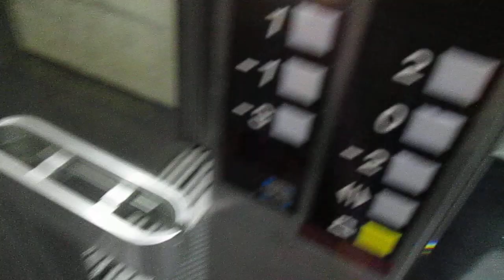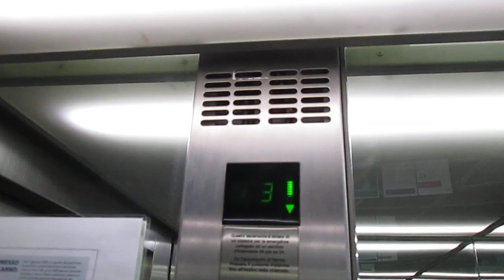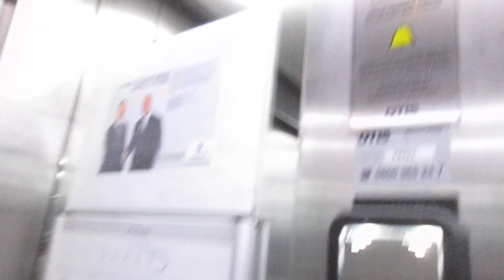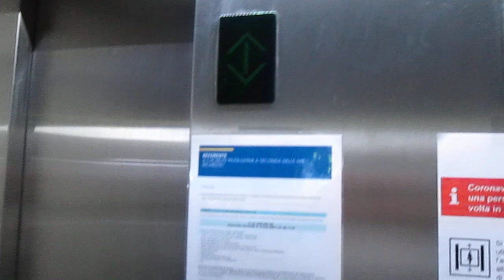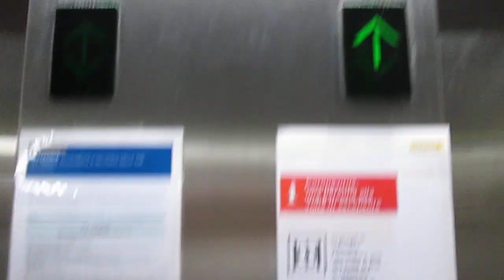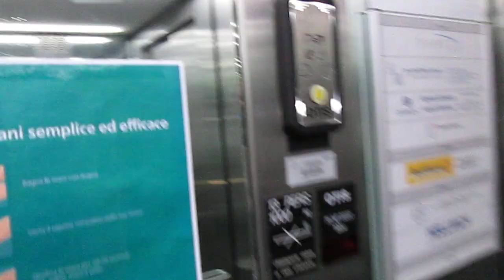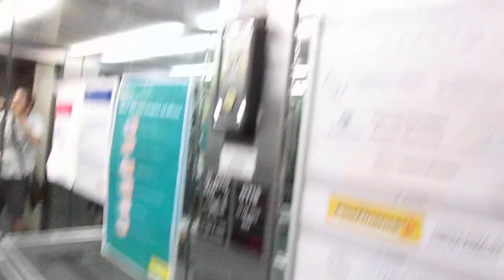2 Lift OTIS @ Piazza Grande 3, Locarno Switzerland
Ecco di seguito le caratteristiche tecniche/Following technical informations:
Ascensori/Elevators: 1,2 (Impianto duplex/Duplex elevator system):
-Marca/Brand: OTIS
-Modello/Model: Europa 2000
-Azionamento/Type: Elettrico, a funi/Traction
-Capacità/Capacity: 1000 KG / 13 Pers.
-Piani serviti/Floors served: 7(-3,-2,-1,0,1,2,3)
-Estetica dei tasti e del display/Fixtures: Series 1
-Anno/Year: 1994